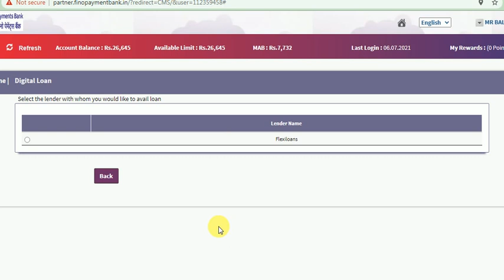Fino Bank Retailers can avail instant loan up to Rs.50,000, Working Capital Term Loan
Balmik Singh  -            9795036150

फिनो बैंक  Retailer ID -  700 में

दिस्तिब्युटर   id              10000 में

Matm (माइक्रो एटीएम ) 3000 में

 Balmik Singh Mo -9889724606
Transactions
About the new functionality – Auto Mode of Transactions:
 Effective 11th August’20, new option – ‘Auto’ will be available for Walk-in customer on Fund Transfer page, in addition to
IMPS and NEFT options. This option will be auto selected merchant however can select the IMPS or NEFT option as per
the available radio button
 If ‘Auto’ option is selected then payment mode (i.e. IMPS or NEFT) for transaction will be decided by system
 When ‘Auto’ option is selected, system will give first preference to NEFT transfer and if NEFT transfer is down than the
IMPS transaction will be initiated
 If bank is down for NEFT and IMPS both then error will be returned i.e. ‘For the selected bank, IMPS & NEFT transaction
is not allowed at this time’
 With this functionality DMT transfer can be handled efficiently and issues such as banks being down during DMT transfer
on NEFT or IMPS now can be handled swiftly with system decision mode configuration at backend
 Hence, it is advised to all users to check, whether the Auto mode is selected while doing DMT transactions

onwards
Nodal Officer
List of Nodal Officers
Merchant
What services can I offer to my customers, if I become FINO Merchant?
How to become FINO Merchant?
What are the benefits of becoming FINO Merchant?
What if my transaction done through FINO Money is not successful?
How safe and secure is FINO Money?
What if I forgot my FINO Money login password?
In case of support, whom to contact?
What is VKYC?
How can a customer opt for VKYC?
Can I become a Distributor
Once I become distributor can I appoint Merchants under me
What are the mandatory documents for VKYC?
Can I open EMD acct in sole prop capacity through VKYC?
Is there any charge levied on customer who opts for VKYC?
Does customer has an option to opt for other modes of KYC if he/she chooses not to opt for VKYC?
What happens is account needs any revision?
Does the customer has an option to schedule his VKYC verification?
What are the time slots in which customer can opt for VKYC verification process?
Will the customer need to upload his KYC documents during VKYC call?
What will happen if the video call disconnects before the completion of the verification process?
Can an EMD account holder get the VKYC done at his convenience?
Can a person outside India opt for VKYC?
When will the account get activated?
How can the customer do initial funding of the account?
Is the customers registered mobile number same as the number registered in Aadhaar?
What happens if customer’s communication address is different than the permanent address?

What will be model/ initial funding?
Does any device (MATM, FP capture) is provided?
Is any documentation/agreement will be done?
will CASA sourcing rights be given?
So which rights will be given?
How will I be getting Dr. card kits?
What is EMD a/c  & what are its benefits?
Aeps Commission StructureConstraint satisfaction problems (CSPs) are mathematical questions defined as a set of objects whose state must satisfy a number of constraints or limitations. CSPs represent the entities in a problem as a homogeneous collection of finite constraints over variables, which is solved by constraint satisfaction methods. CSPs are the subject of research in both artificial intelligence and operations research, since the regularity in their formulation provides a common basis to analyze and solve problems of many seemingly unrelated families. CSPs often exhibit high complexity, requiring a combination of heuristics and combinatorial search methods to be solved in a reasonable time. Constraint Programming (CP) is the field of research that specifically focuses on tackling these kinds of problems.[1][2] Additionally, boolean satisfiability problem (SAT), the satisfiability modulo theories (SMT), mixed integer programming (MIP) and answer set programming (ASP) are all fields of research focusing on the resolution of particular forms of the constraint satisfaction problem.

Examples of problems that can be modeled as a constraint satisfaction problem include